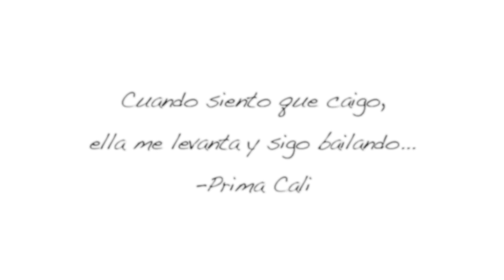La Resca & Prima Cali // Choreo: Bwoy yuh deaf by I-Octane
Attitude dancehall crew present:

Choreography: La Resca
Dancers: La Resca and Prima Cali
Camera: Afro Killah
Localization: Barrio gótico/ Barcelona (Spain)
Diman Wear
Big up to Jamaicans dancers for being such an inspiration for all dancers around the world!!

Lyrics:
Yow Jordan, none a dem cyaa intimidate mi
Cyaa incriminate mi
Judas wi no into yuh lately
You a chat bout mi feisty
But none a dem

None a dem cyaa intimidate mi
None a dem cyaa incriminate mi

(Chorus)
Bwoy yuh deaf
Yo no hear wi no fraid a yuh
All when the duppy dem fear fa yuh
Mi naw run left the place sake a yuh
Traitor yuh

Bwoy yuh deaf
Wi naw run left the place sake a yuh
Traitor yuh

(Verse 1)
Wi no have fear ask the conductor
Yeh don't touch a button pon the shirt sah
Never yuh when mi squaddy give the first box
Yuh a sell mi out like tuck shop
Dem no real bad, dem a idiot
This one bag a yapping a no we that
Likkle bwoy simmer yo self and go relax
Caw wi wi step paw yo endz like Adidas

(Repeat Chorus)

(Verse 2)
All if mi chad solo inna mi white teas and di logo a polo
Mi a tell you this
Don't trouble, trouble, cause mi know seh yo mother did told yuh
Seet deh, lost yo place last week, this week mi hold yuh
Stand up wid yo gyal shi a beg cause shi love yuh
Who yuh a spar wid run like dem no know yuh
So mi alone over throw yo